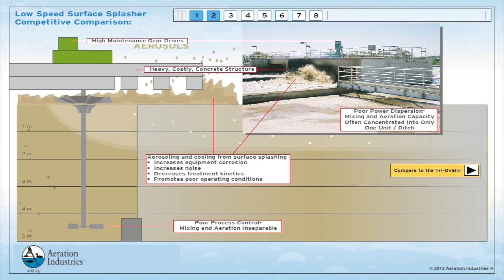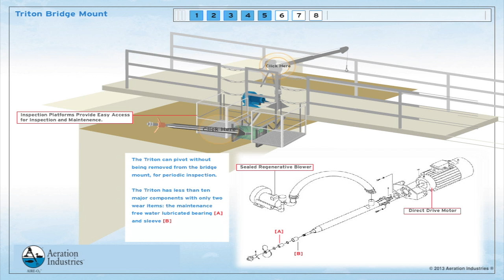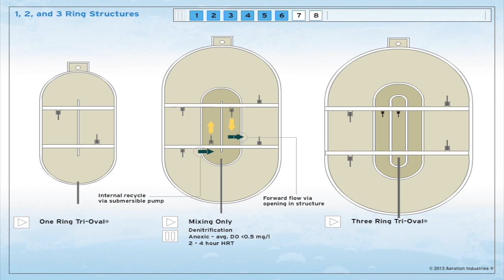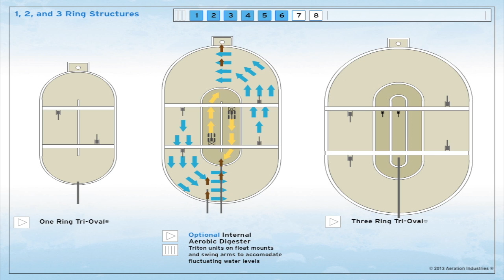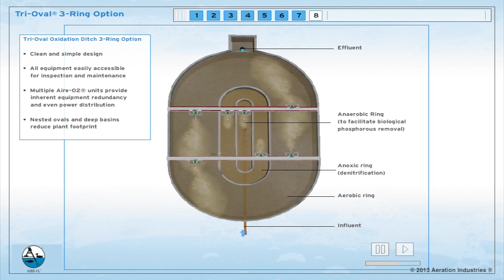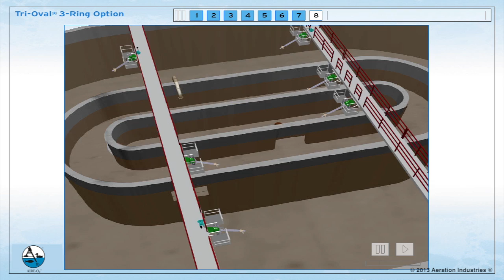TRI-OVAL® OXIDATION DITCH SYSTEM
The Tri-Oval System provides superior wastewater treatment process control and design flexibility of the activated sludge process. Find out more at Aireo2.com